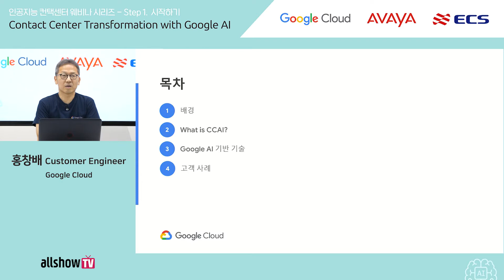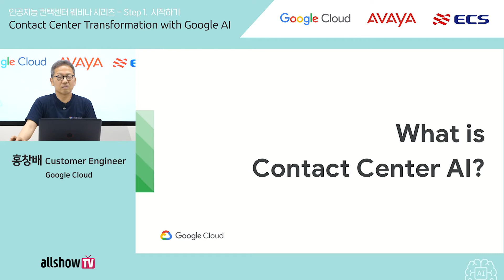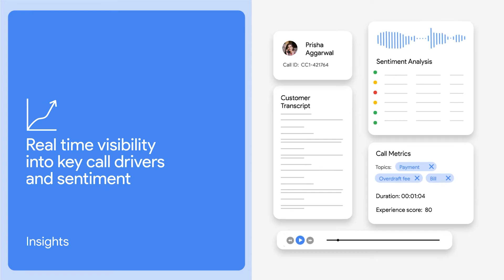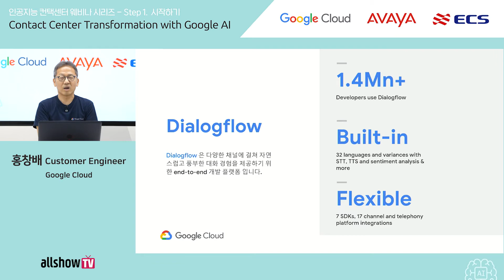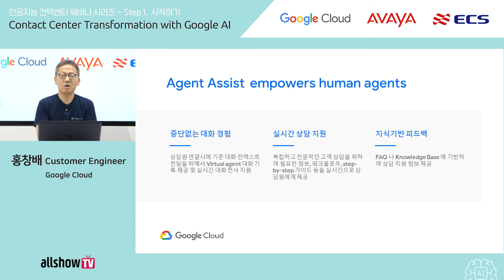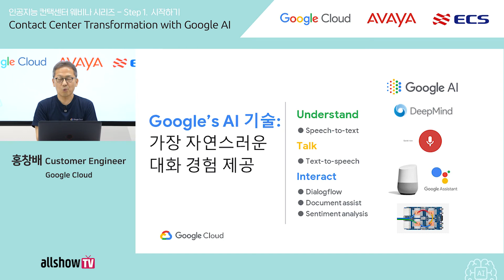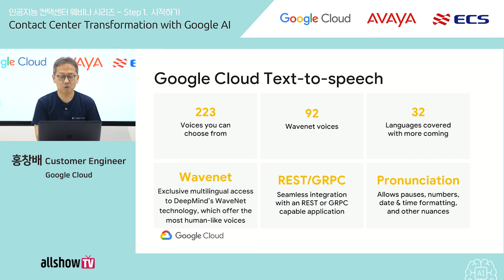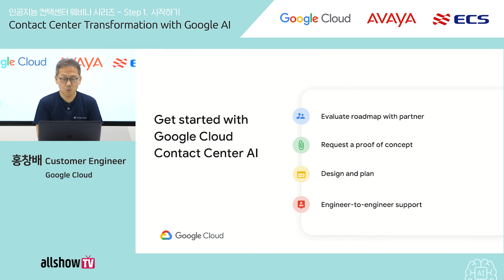Step1. Contact Center Transformation with Google AI | Google Cloud | 올쇼TV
Google Cloud, Avaya, ECS telecom이 함께 인공지능 컨택센터를 주제로 웨비나를 진행합니다.

인공지능을 통해 컨택센터를 자동화하고 고객 경험을 개선할 수 있는 방법에 대해 궁금하신가요?
Google Cloud의 이해하고 상호작용하며 대화하는 CCAI를 통해 고객 서비스를 개선할 수 있습니다.
AI 기반의 풍부한 대화형 환경을 통해 자연스러운 상호작용을 기대할 수 있습니다.

5월 18일 진행되는 웨비나에서 Google Cloud의 CCAI에 대해 자세히 알아보세요.